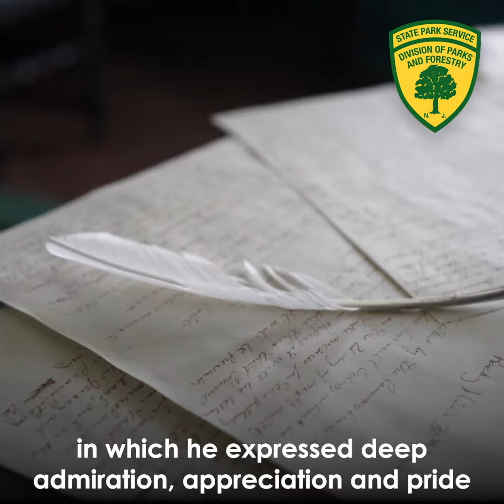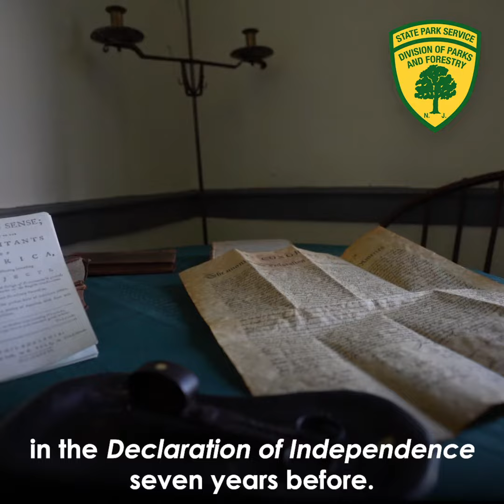Virtual Tour - Rockingham Historic Site